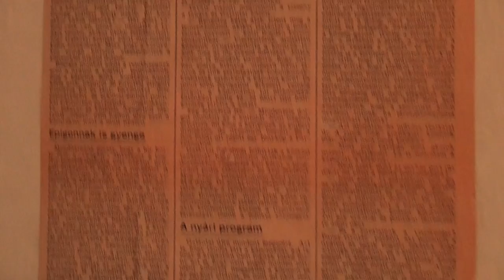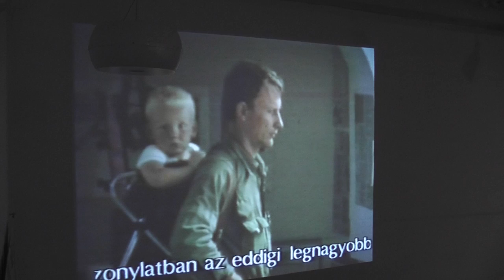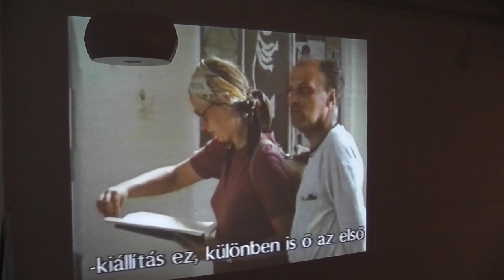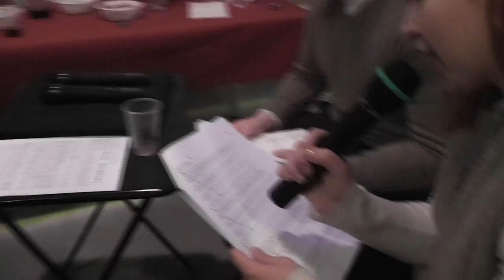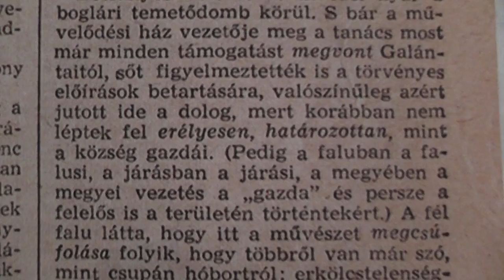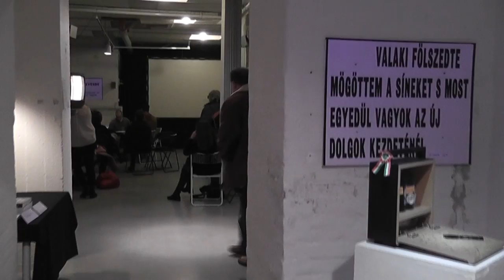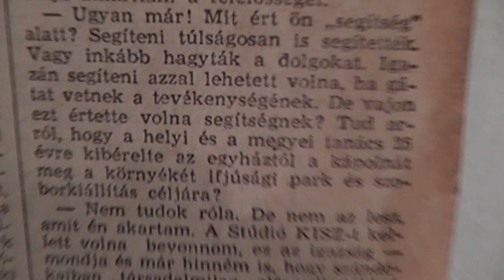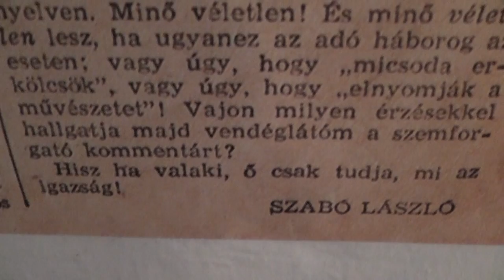kultúrdomb emlékest - szakrális integrál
1973. december 16.: negyven évvel ezelőtt ezen a napon jelent meg a legnagyobb példányszámú pártlapban, a Népszabadságban, a "Happening a kriptában" című egész oldalas újságcikk, amely a Galántai György által működtetett -- és már 1973 augusztusában a "Vakáció" fedőnevű rendőrségi-katonai akció keretében felszámolt -- balatonboglári kápolnát, mint alternatív kulturális projektet és szervezőjét volt hivatott ország-világ előtt visszamenőlegesen lejáratni, mai szóval "karaktergyilkolni".

2013. december 16.
Artpool P60 (1061 Budapest, Paulay Ede u. 60)

00:40 - "Happening a pincében" (első verzió) három mikrofonra és énekhangra (vokális integrál) Ladik Katalin, Szkárosi Endre, Bárdos Deák Ágnes

08:46 - A KULTUR[Galántai]DOMB (1992) c. film vetítése a projektben szereplő elhunytak emlékére

10:50 -"Happening a pincében" (második verzió) egy mikrofonra és elektronikára (verbális integrál) Lőrinc Beatrix, Papp István, Afaneh Dániel, Kótun Viktor, Kristóf Márton

Kamera: Halasi Dóra
Vágó: Kristóf Márton
Integrátor: Galántai György